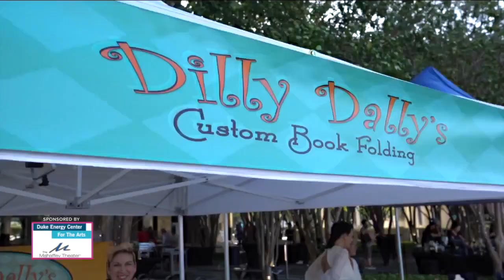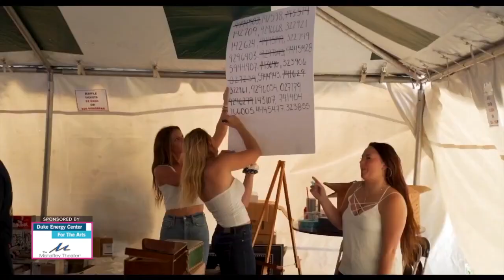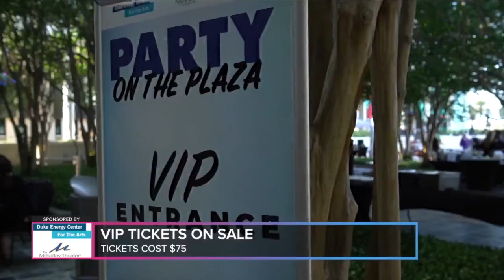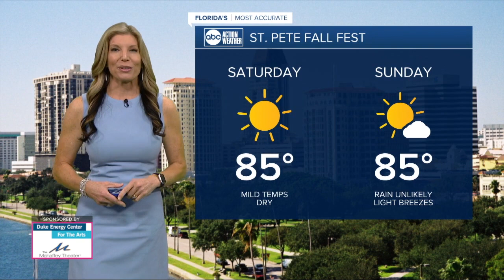Taste and See Tampa Bay | Friday 10/7 Part 3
Fall Festivals are back! Teyonna Edwards discovers Raprager Family Farms in Pasco County where people can enjoy a corn pit, axe throwing, petting zoo and more. Plus, how does watching free concerts, shows, plays and musicals sound? Zack Perry explains why becoming an usher at the Duke Energy Center for the Arts – Mahaffey Theater may be your rewarding ticket in.